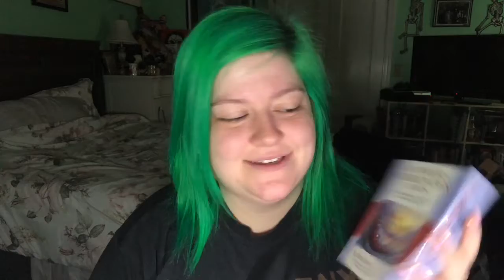Messages Being Blocked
Not my usual type of video, but I hope some of you can relate. Raw, emotional, and unedited.